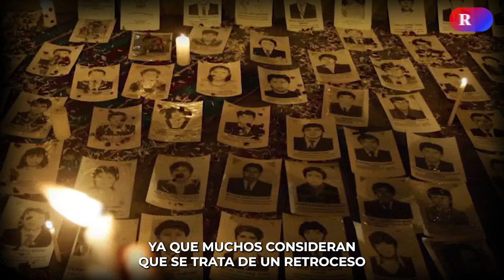'LEY DE IMPUNIDAD' permitiría que condenados por terrorismo puedan salir en libertad, según abogado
El Congreso de Perú ha aprobado una controvertida "Ley de impunidad" que podría permitir la liberación de personas condenadas por delitos de lesa humanidad cometidos antes de julio de 2002, incluyendo a terroristas y altos mandos militares.

Esta ley ha generado preocupación, ya que podría liberar a procesados en alrededor de 600 casos de violaciones graves de derechos humanos, afectando significativamente la justicia en el país. Ahora, la presidenta Dina Boluarte debe decidir si promulga o rechaza esta ley, un tema que está siendo fuertemente debatido en la sociedad peruana.

▶️ DINA Y ALEJANDRO SOTO envían carta a la CORTE IDH en defensa de ley sobre crímenes de lesa humanidad